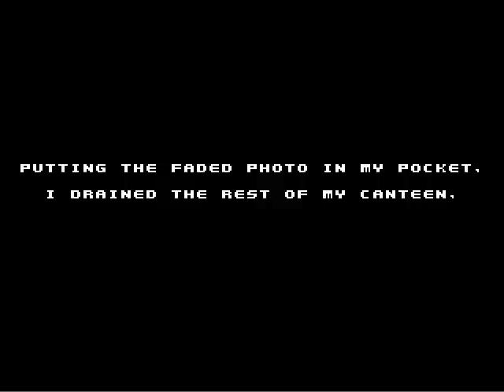Spelunky 1 - A Formal Invitation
I plan for this to be a sporadically updated B-side to Cave Story, since it's a roguelike and it's not very likely that I'll win it in a timely fashion. This video is also somewhat more formal and explanatory than my usual fare, but I felt it necessary to introduce a game of such depth. Future updates will be in my more standard tone.